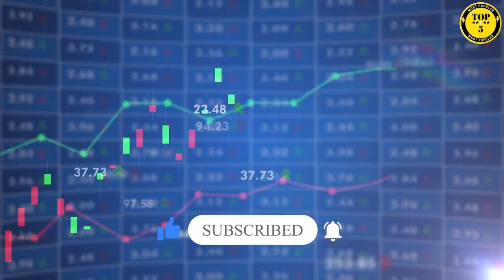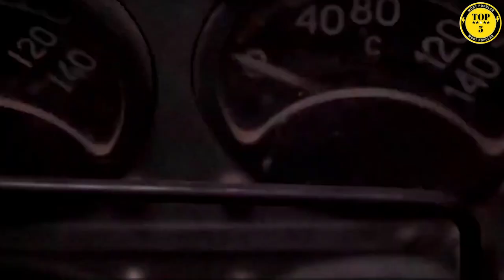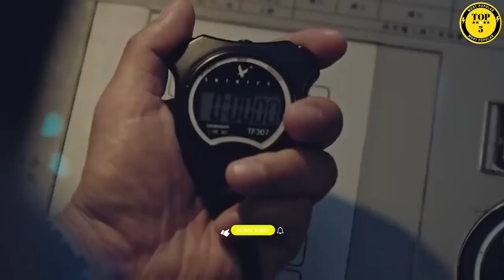Top 5 Most Powerful Military in the World; Military Strength Rankings and Analysis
Prepare to be captivated as we delve into the extraordinary world of military might. Join us on a thrilling journey as we reveal the top five most powerful armies that shape our global landscape. From cutting-edge technology to awe-inspiring firepower, we unlock the secrets behind these titans of defense. Witness the sheer magnitude of these forces as we analyze their capabilities, strategies, and mind-boggling advancements. Are you ready to uncover the true powerhouses that influence the world stage? Don't miss out on this captivating exploration. Watch now and be prepared to be amazed by the top five most powerful armies in the world.

Timestamps:

0:43  Number 5: [The United Kingdom]
2:03  Number 4: [India]
3:15  Number 3: [China]
4:14  Number 2: [???]
5:21  Number 1: [???]

Prepare to learn about the most powerful armies on the planet and embark on an unforgettable journey. Let's start!

♫Music Used♫

! I may have used small parts of your video. I tried to give credit to all videos.
- Most Popular TOP 5 -